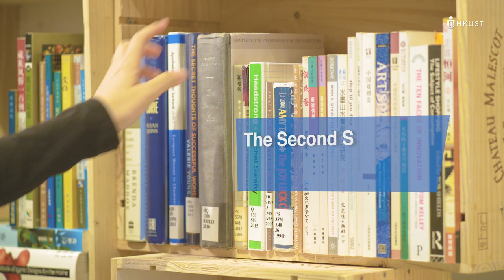Prof Pascale Fung - Department of Electronic & Computer Engineering, HKUST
BOOKS FOR EMPOWERMENT
The Second Sex